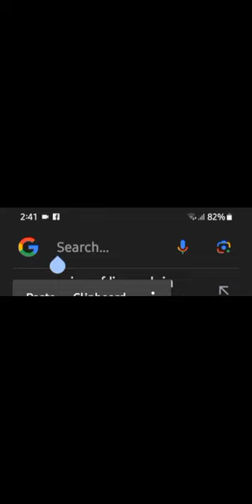lion cub price in Pakistan ft